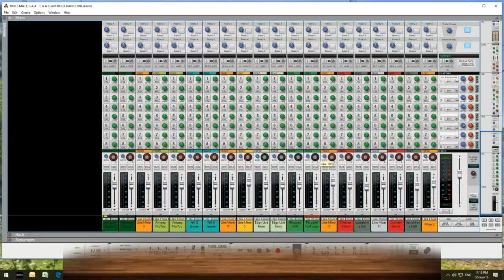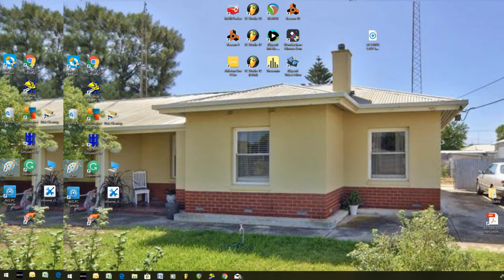AT LONG LAST by Nick108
Created using Reason 10, Keystation mini keys 32, The Reaper from Cockos, Behringer M16 monitors, iSkysoft video, GI images.  And a mouse that loves to rock.